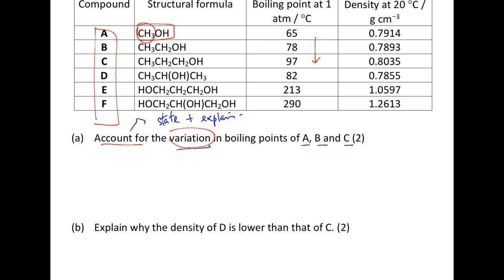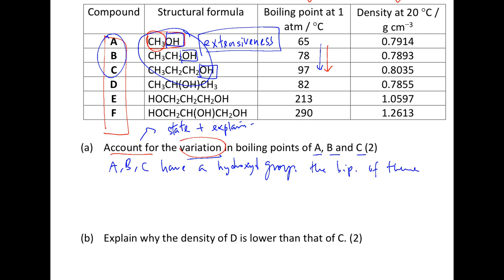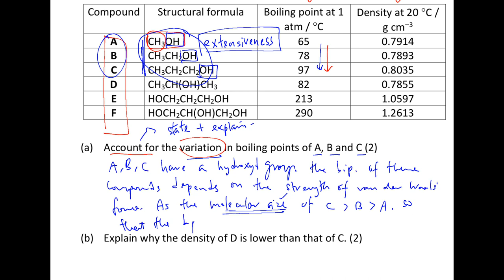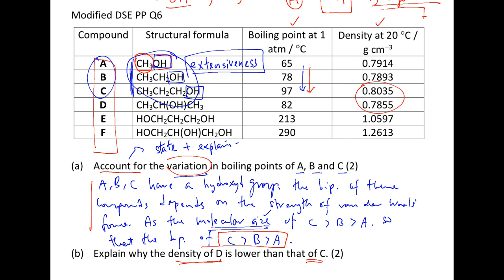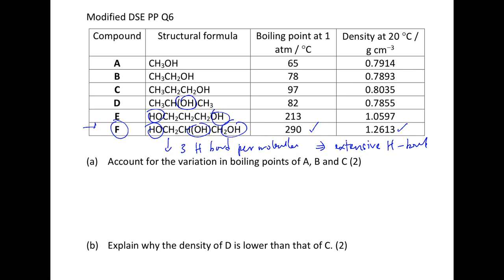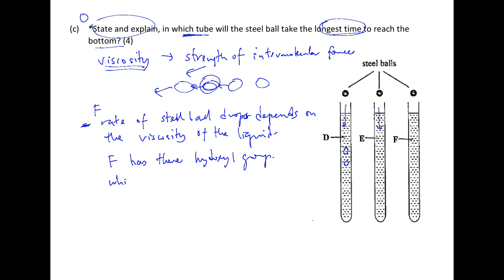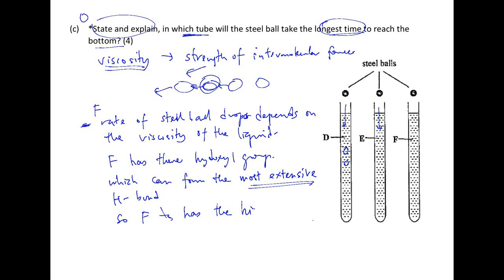DSE PP Q6